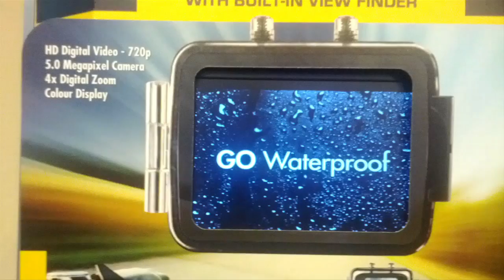GoActionCam stole my footage again! | MicBergsma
Richard Briant filmed that video to show me ...

He is one of crazy GoPro fan of mine :)

I was at scarborough town center and I walked in the store named "SHOWCASE" I love that store and I was just browsing and I noticed they had some sort of gopro wanna be camera called Emerson action cam I believe and I was laughing because the camera looked soo silly but I stood there anyways to watch the video reel playing on the display.. watching watching thinking the footage playing was too good for the price of I think 200 dollars. . Then I saw my friend Mitch B.! His footage his videos I watch every video you make and I knew it right away there you are wake boarding on the video and snorkling with a gopole or a third person mount (wish I had that) haha unbelievable they stole you're footage to use on there display for there crappy camera
Let me know if u need anything else :) sincerely your gopro addict buddy Richard lol